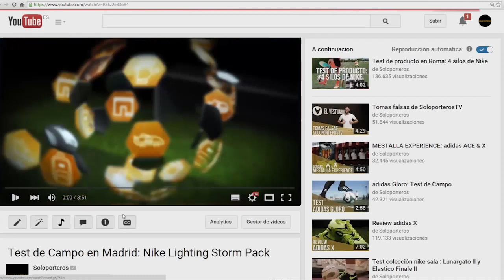Preguntas y Respuestas Especial México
No te pierdas el capítulo especial de Preguntas y respuestas que Pedro Mayo grabó en directo en México. Os dejamos los 10 mejores minutos de la más de hora y media que estuvo con nuestros fans mexicanos.